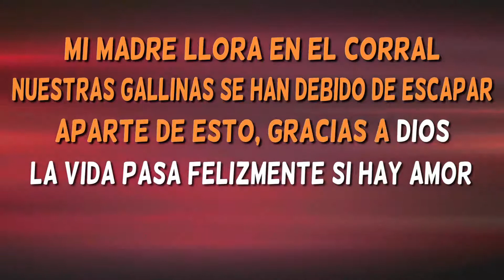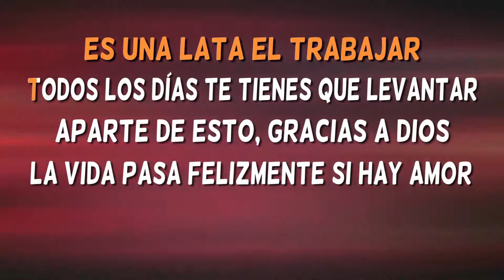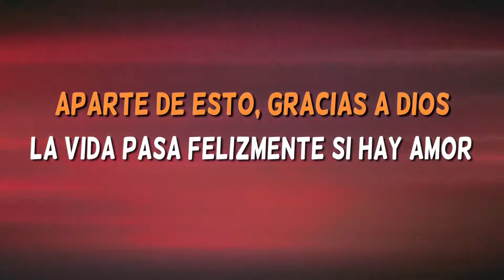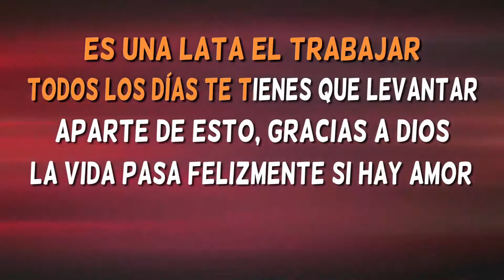Es una lata el Trabajar - Luis Aguilé - Karaoke completo con Letra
Karaoke Es una lata el trabajar con guía vocal. El karaoke en español interpretado por Luis Aguilé.

Canta el karaoke Es una lata el trabajar sin guías pinchando

¿Has cantado ya el karaoke Es una lata el trabajar de Luis Aguilé?

The most complete karaoke version of the popular song ‘Es una lata el trabajar' by Luis Aguilé with guide melody.

In Karaoke Total channel you’ll find the increased choice of spanish karaokes with the highest quality in Youtube! But don’t worry, you’ll find too english karaokes and the brand-new hits songs.  We also have the same karaoke video without the leader voice.
Here is the Es una lata el trabajar - Luis Aguilé karaoke video without any guide melody

Have you sung Es una lata el trabajar? Have you enjoyed it?